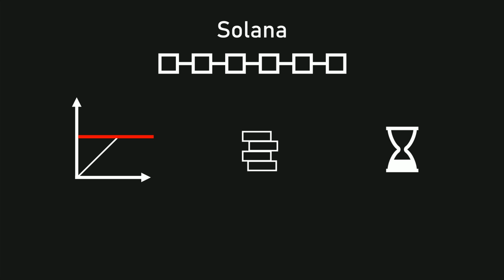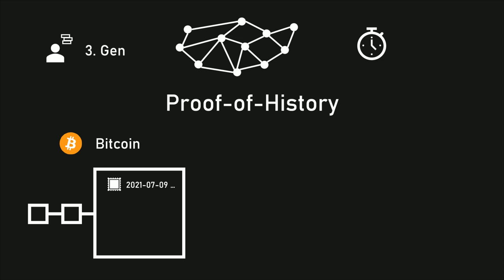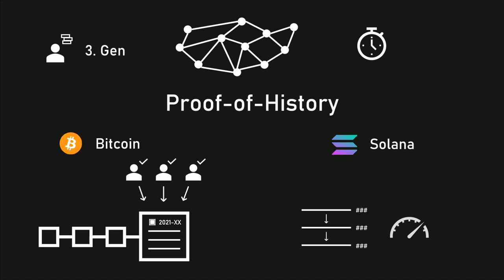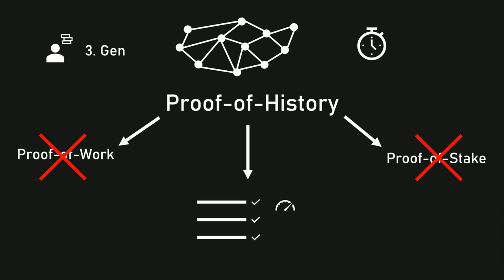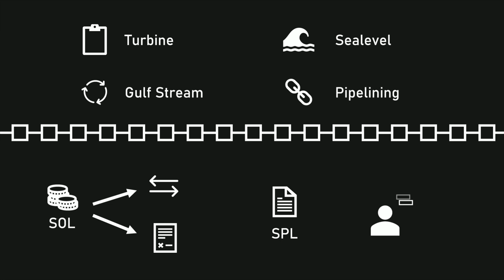Was ist Solana (SOL)? Solana einfach erklärt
In diesem Video schauen wir uns folgende Fragen an: Was ist Solana? Wie funktioniert Solana? Wofür wird der SOL Token verwendet?

BUCHEMPFEHLUNGEN:
📚 Sinn & Zweck von Bitcoin
📚 Technische Erklärung von Bitcoin

⏱️Timestamps⏱️
00:00 Was ist Solana?
00:59 Wie funktioniert Solana?
02:42 Was ist Proof-of-History?
03:05 Funktionen von Solana
03:53 Wofür verwendet man SOL?
04:34 Wie kann man Solana kaufen?